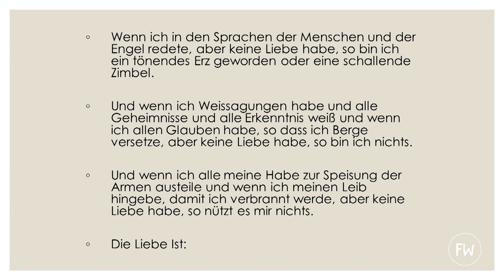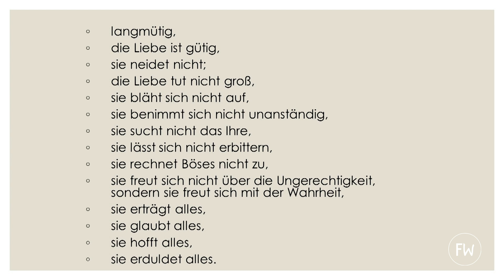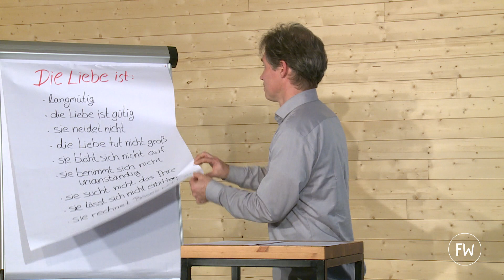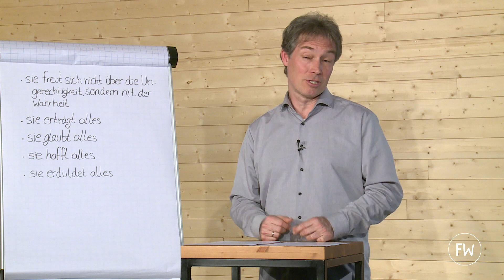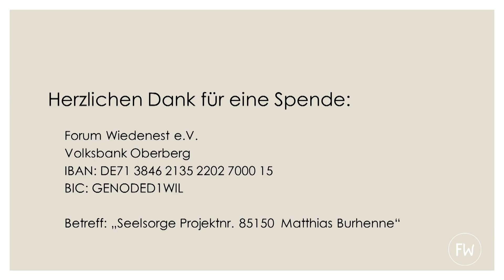Seelsorge-Blitzlicht 4: (Dr. Matthias Burhenne)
„Liebe“ ist das Thema im vierten Seelsorge-Blitzlicht.
Ist Liebe nur ein Gefühl oder noch mehr? Ist das gesellschaftliche Liebesverständnis identisch mit dem biblischen Liebesverständnis?
Diese und weitere Fragen werden beantwortet. Du wirst herausgefordert, dich einem „Liebes-TÜV“ zu unterziehen – anhand eines sehr praktischen Bibeltextes aus dem Korintherbrief.“